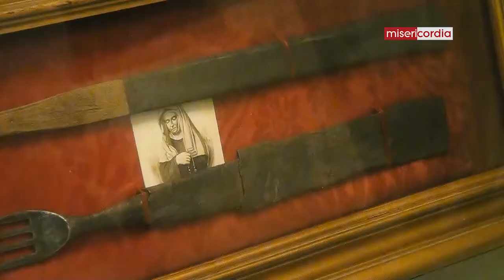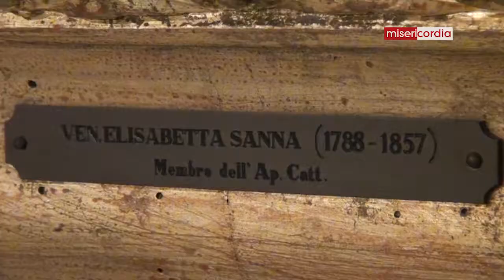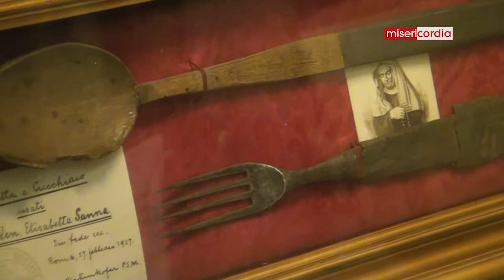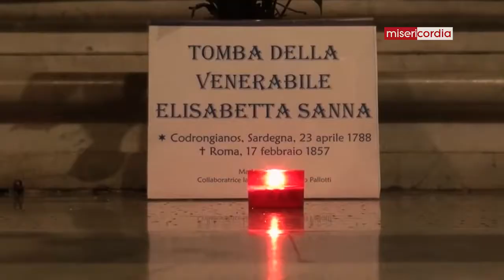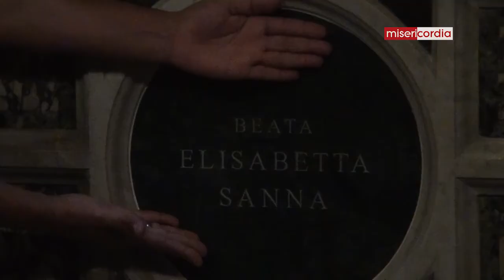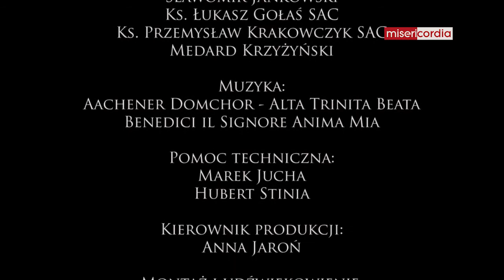Błogosławiona Elżbieta Sanna - Ty, o Boże, mnie umiłowałeś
Film poświęcony niezwykłej kobiecie, Elżbiecie Sannie, urodzonej na Sardynii, którą papież Franciszek zaliczył do grona błogosławionych Kościoła katolickiego 17 września 2016.